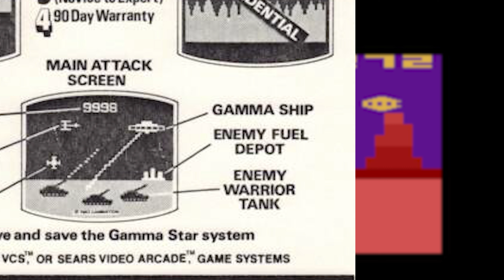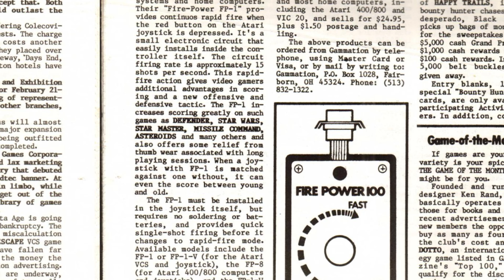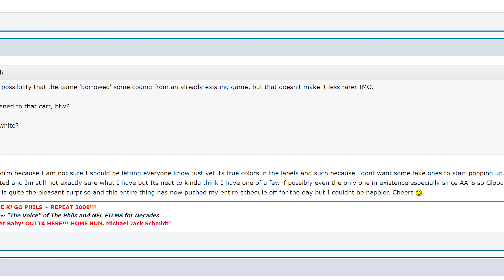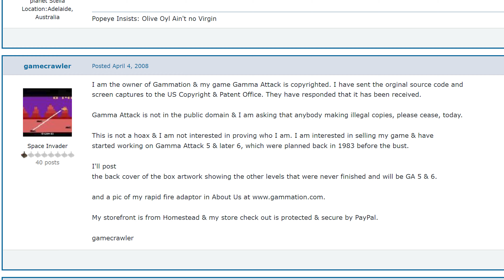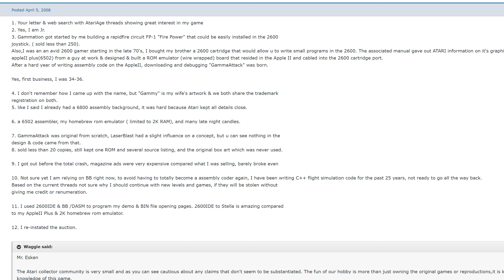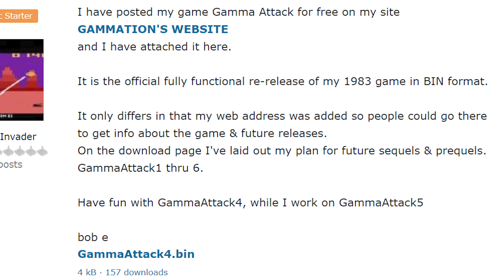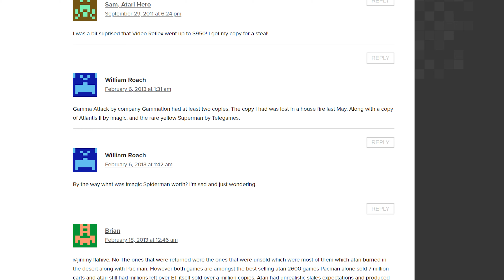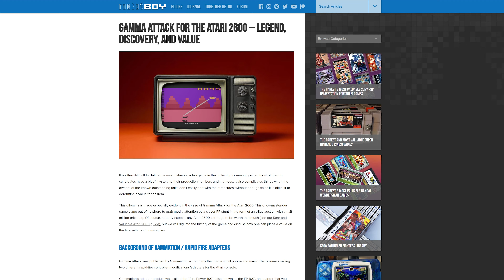Gamma Attack [Atari 2600] - Unreleased OR Unobtainable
Sources:

GAMMA ATTACK FOR THE ATARI 2600 – LEGEND, DISCOVERY, AND VALUE (Racket Boy)
THE MAN WHO TRIED TO SELL A VIDEO GAME FOR $500,000 [MTV]